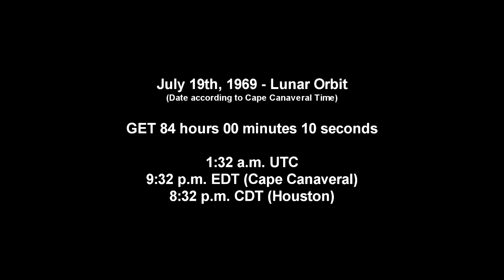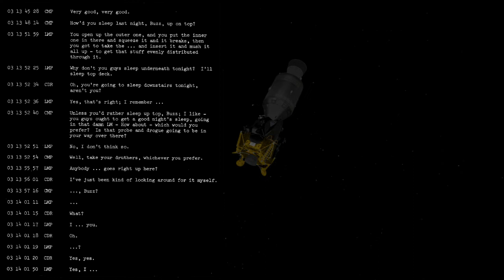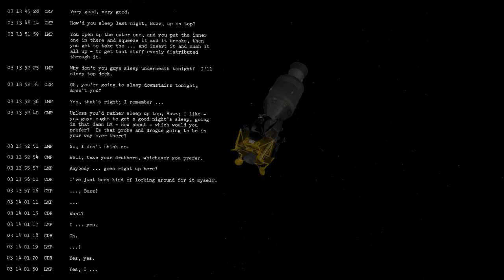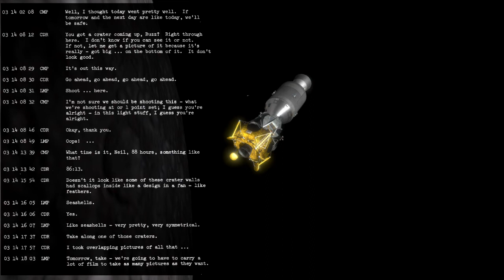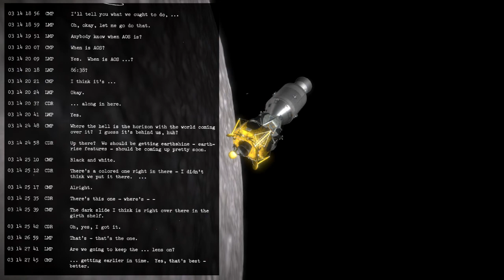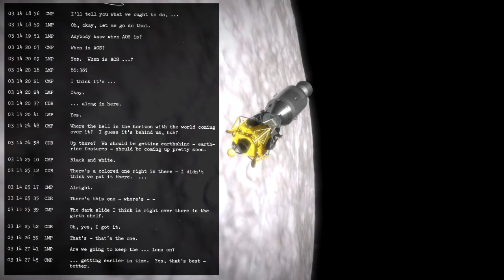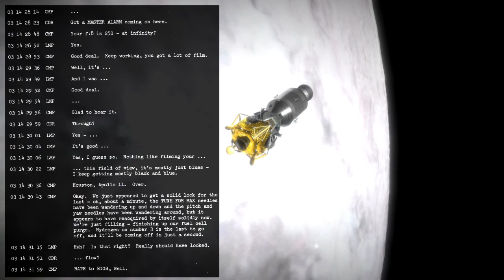Apollo 11 Complete Real-Time - 084:00 to 087:00 - Lunar Orbit Coast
No commentary in this video - just the astronauts, PAO, and Capcom.